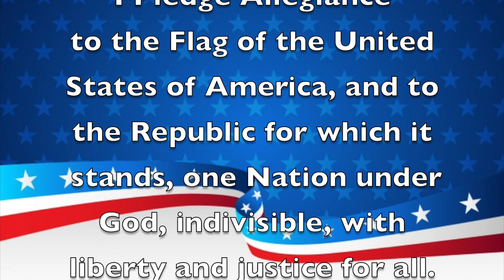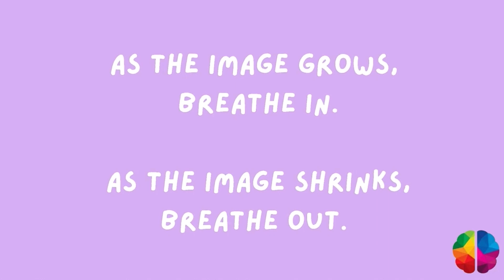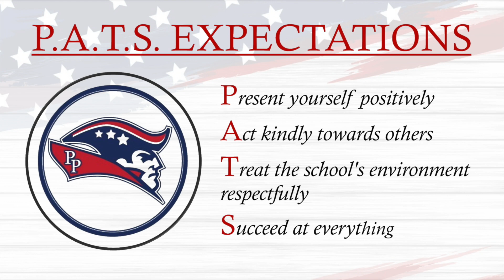Morning Announcements September 2nd, 2022